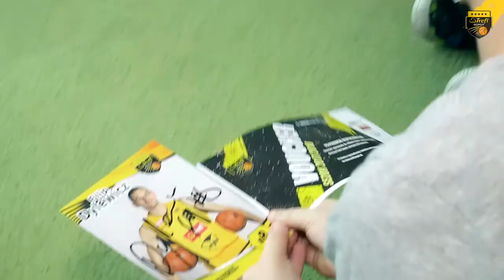Uczymy bezpieczeństwa z Dylem, sopocką policją i EcoCarem | Trefl Sopot